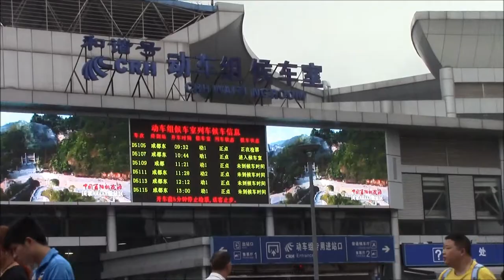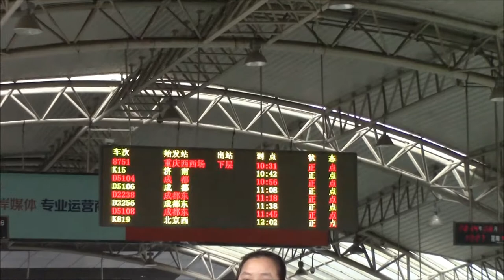Chongqing North Station. 23/Aug/2014 重庆北站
Long Distance Railway Station. Monorail Line 3 Station is close to this railway station.
長距離鉄道の重慶北駅です。近くにモノレール３号線の駅もあります。
Es la Estación Norte de Chongqing para Ferrocarril de Larga Distancia. La estación de Monorail queda cerca de este lugar.
Chongqing, China 23/Aug/2014